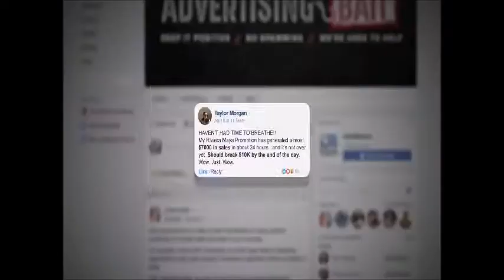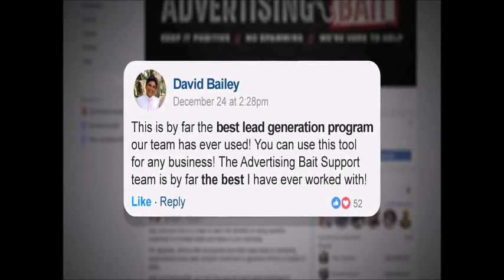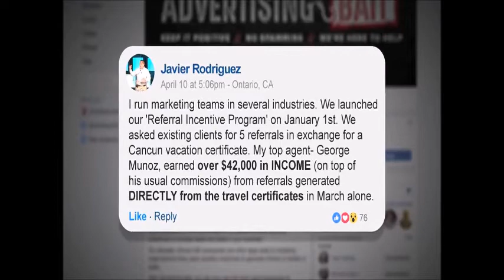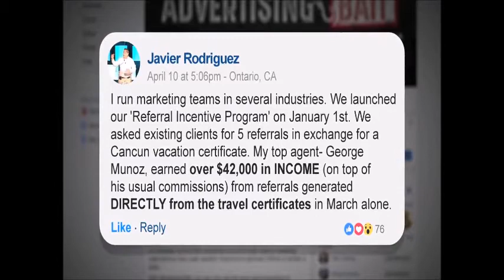advertising boost vacation incentive program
Advertising Boost Vacation Incentive Program Are you wanting to learn more about Advertising Boost's Vacation Incentive Program? If so, then you will want to watch this video on Advertising Boost Vacation Incentive Program.

Advertising Boost Vacation Incentive Program will make Internet Marketing history you can choose be part of it or miss out all together.

Advertising Boost Vacation Incentive Program is three fold; One, you can use these vacation incentives to increase your sales, leads, referrals and profits. Three, you do both you become a product of the product and use it in your own business and refer it to others. It's win-win for everyone.

Honestly, Advertising Boost Vacation Incentive Program is a no-brainier for anyone in business today.

We've all seen car dealers offer this now you too can offer unlimited vacation incentives and increase your sales and profits at the same time.

Advertising Boost Vacation Incentive Program works with all industries.

With Advertising Boost Vacation Incentive Program there are no contracts... come and go as you please. However, once you see what's in your back office and how well these vacation incentive work you will never want to leave Advertising Boost.

Sure some people might think Advertising Boost Vacation Incentive Program is a scam. They might think this is too good to be true. Try it yourself and see be a product of the product.

Advertising Boost Vacation Incentive Program Works!

We just love giving away Advertising Boost Vacation Incentives!

Advertising Boost Vacation Incentive Program is only going to get better on the way is restaurant certificates.

Get started today with Advertising Boost Vacation Incentive Program. You'll be glad you did.

Join on the link above and receive special bonuses to help you make Advertising Boost Vacation Incentive Program a total success.

You don't want to wait on this get started before your competition does! Be the leader and get Advertising Boost Vacation Incentive Program now!

Let us know if you have questions about Advertising Boost Vacation Incentive Program and how you, too can give away unlimited vacation incentives.

Thanks for watch this video on Advertising Boost Vacation Incentive Program.

Let us know if you have questions Advertising Boost Vacation Incentive Program.